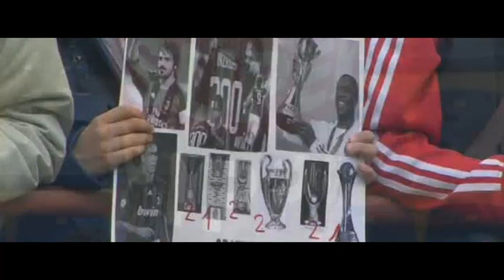Filippo Inzaghi vs Novara (Last Match for AC Milan 2012)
Filippo Inzaghi Last Match vs Novara Home
Season 11-12
By torres9comps
Filippo Inzaghi vs Novara Home 11-12 (Last Match Ever Played)
Filippo Inzaghi vs Novara Home 11-12 (Last Match For Milan)